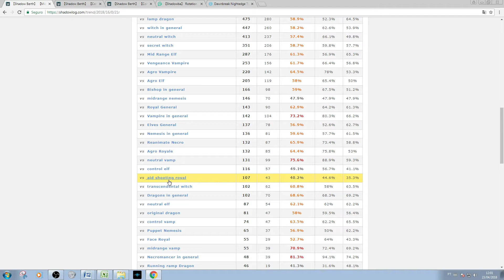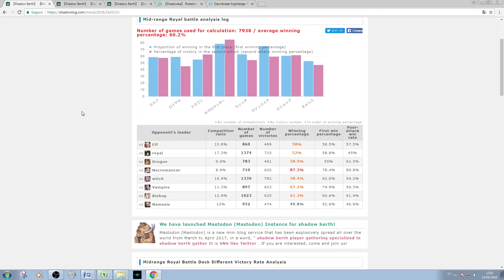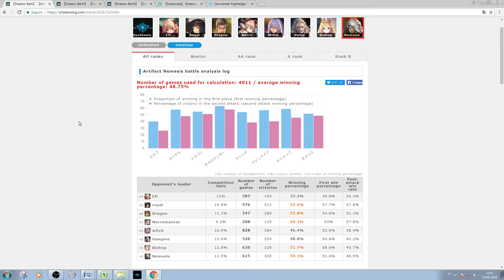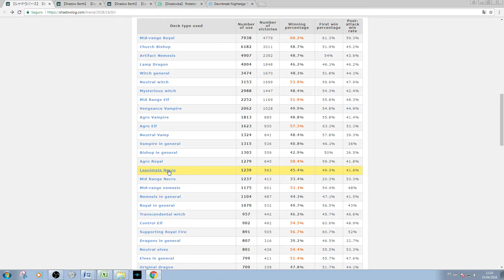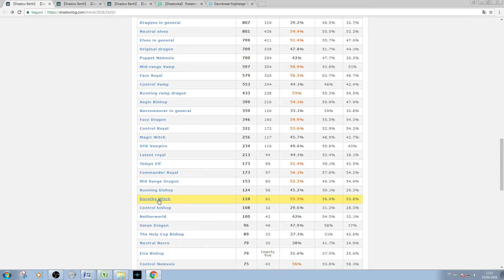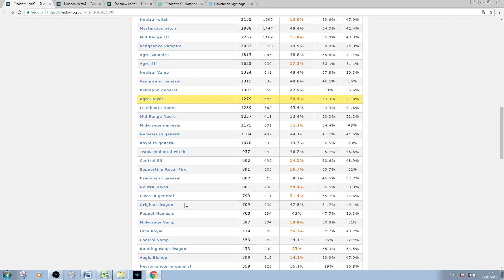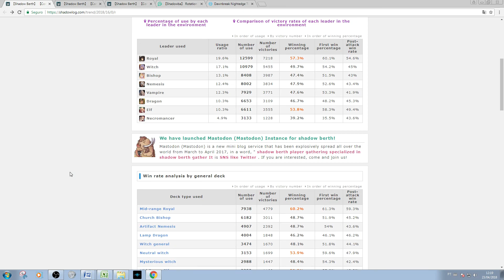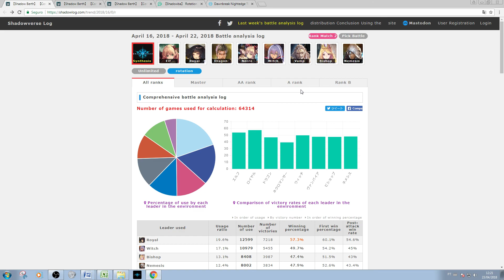Shadowverse - Dawnbreak Nightedge - Guia do Meta #5 - O Tier 0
Um guia do meta um pouco mais curto, pq infelzimente acabou acontecendo uma polarização bem forte do meta dessa vez. Provavelmente depois dos nerfs, eu devo fazer um outro guia me aprofundando mais nas listas.